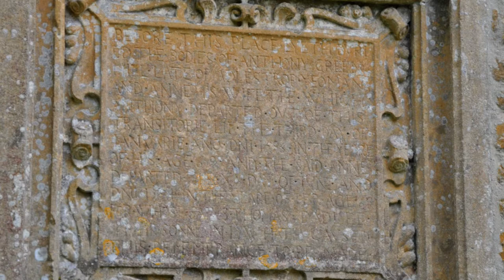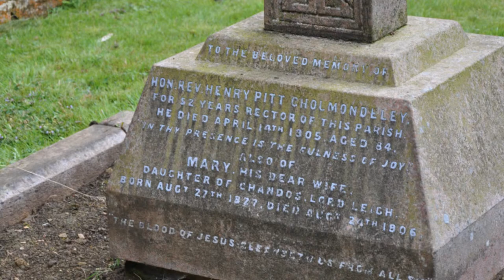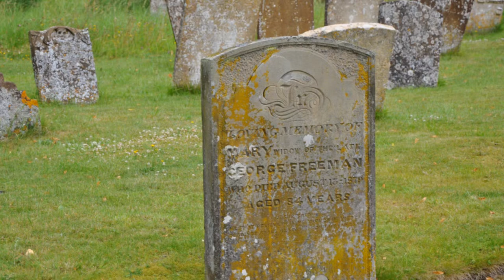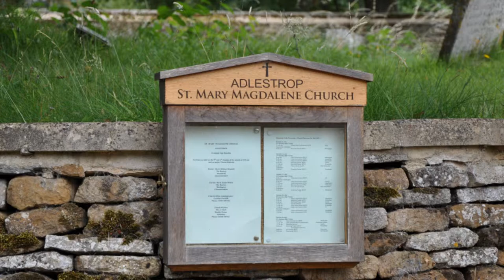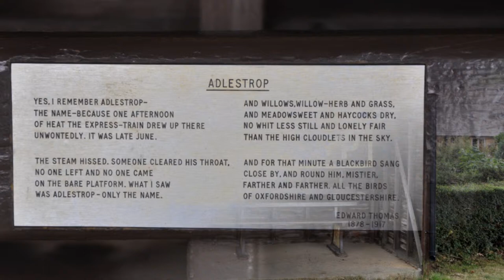Adlestrop Part Two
When Edward Thomas's train stopped 'unwontedly' at Adlestrop station it became the inspiration for the most famous of his poems:
' Yes. I remember Adlestrop- / The name, because one afternoon / Of heat the exprss- train drew up there /
Unwontedly'
Though the station no longer exists the station sign is displayed in a shelter at the centre of the village.
If this is not reason enough to visit Adlestrop, which is close to the Chipping Norton road near to Stow On The Wold, it's connections with Jane Austin must be of interest to visitors. The village itself surrounds a central green and is built of local Cotswold stone. Jane Austin is believed to have visited her mother's cousin Rev. Thomas Leigh three times between 1794 and 1806, she stayed at Adlestrop house the then rectory and would have worshiped at the local church. St Mary Magdalene is cruciform with an embattled west tower and despite several restorations retains much of it's beauty and is complimented by it's picturesque surroundings.